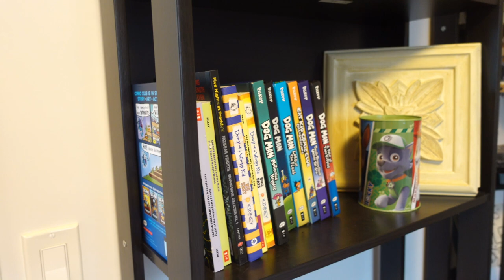7 Tips to DECLUTTER/ CLEAN Your WHOLE Home IN ONE HOUR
So In Today's video, I am SHARING Declutter/CLEAN IN ONE HOUR ENTIRE HOUSE  | POWER CLEAN | HINDI

SIMOR SINGH

1. How old is Himmat?

2.  Hubby’s Profession?

3. Where am I from?

4. Where am I from Punjab?

5. Where am I working?

7. Our Religions

LOVE ...